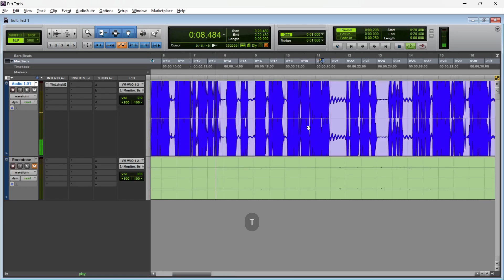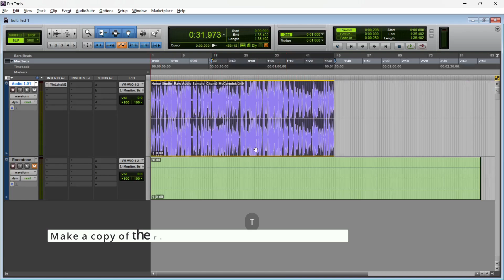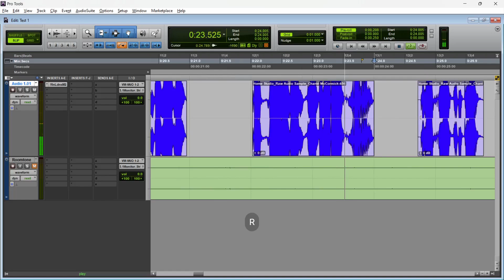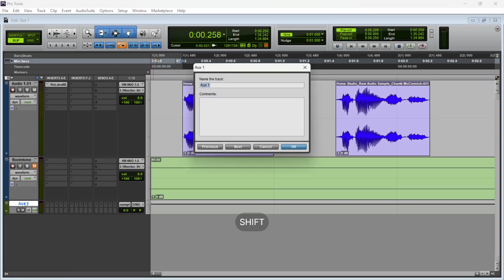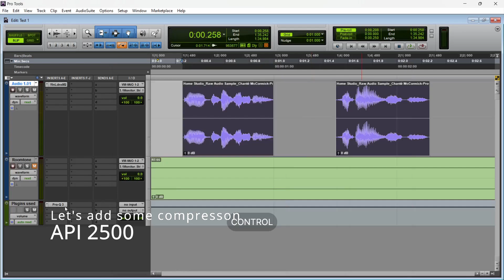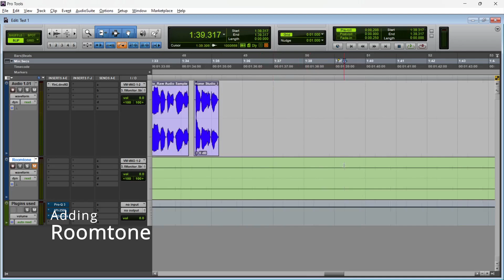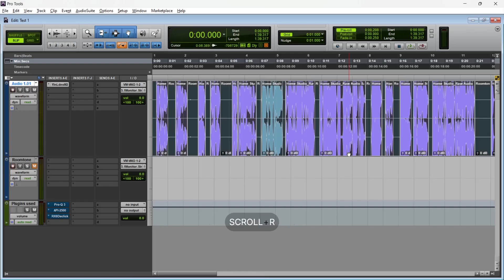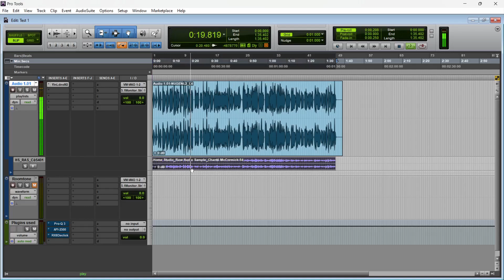Audio Book Editing and Mastering Tutorial Protools | Tips and tricks revealed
Learn the quickest way to process an Audiobook as per the Audible and ACX specs.

[audiobook, audiobookediting, protools, acxaudioediting, audiobookmastering, howtoeditandaudiobook]